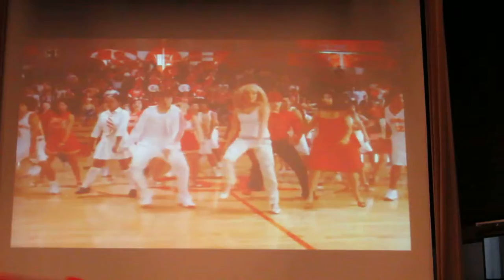TKGS PB Sec 4 Farewell 2014 Part 1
Sec 4 video montage